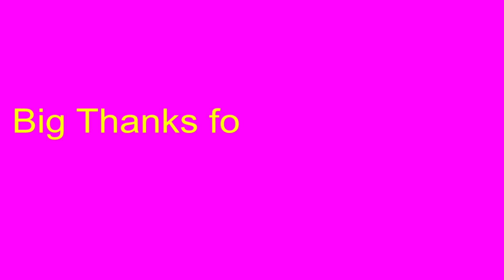Sophal Origami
This is the video of showing how I fold a nice paper table easily from step by step. All of you can practise by following my folding sample while watching the video as well. Folding the paper it looks really easy but if you don’t know how to fold it, it may be difficult for you. This art of folding paper it can help you have good feeling and refreshing from work some time; also, it is creative idea of decorating something.
Again and again, if you want to watch next videos, please don’t forget to subscribe and click the bell icon below the video to ensure you don’t miss any of my videos.